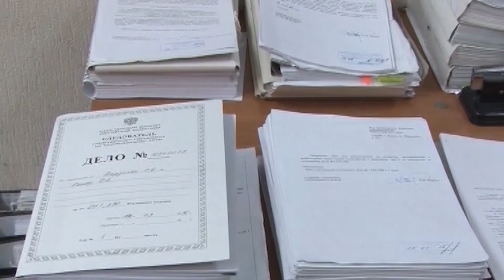В Анапе будут судить приезжего за надругательство над подростком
В Анапе завершили расследование уголовного дела в отношении приезжего, который совершил преступления против половой неприкосновенности 11-летней девочки. Об этом сообщает пресс-служба СУ СК РФ по Краснодарскому краю. В августе 2022 года в дневное время 33-летний турист находился во дворе одного из многоквартирных домов на Анапском шоссе. Там он встретил 11-летнюю девочку, которую под выдуманным предлогом завел в цокольное помещение дома и совершил иные действия сексуального характера. После этого мужчина сбежал. Девочка пришла домой и рассказала о произошедшем маме. Преступник пытался уехать из города. Но полицейские оперативно установили его местонахождение и задержали. На период следствия его заключили под стражу, которая продолжает действовать до сих пор. В отношении него возбудили уголовное дело по п. «б» ч. 4 ст. 132 УК РФ. Теперь его вместе утвержденным обвинительным заключением направили в суд для рассмотрения